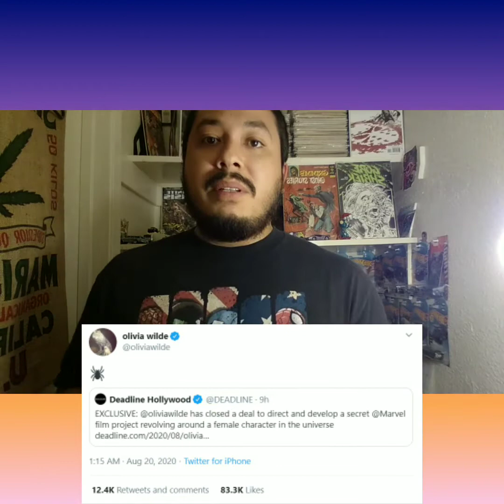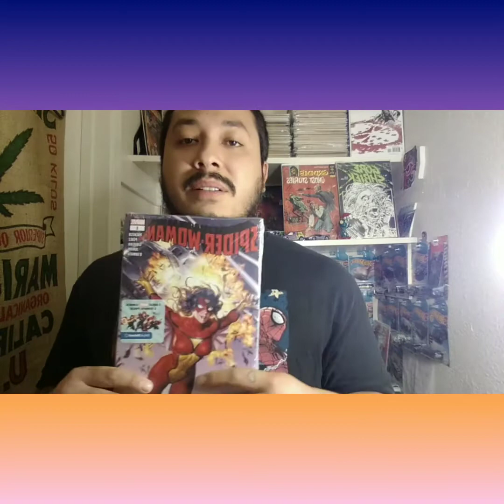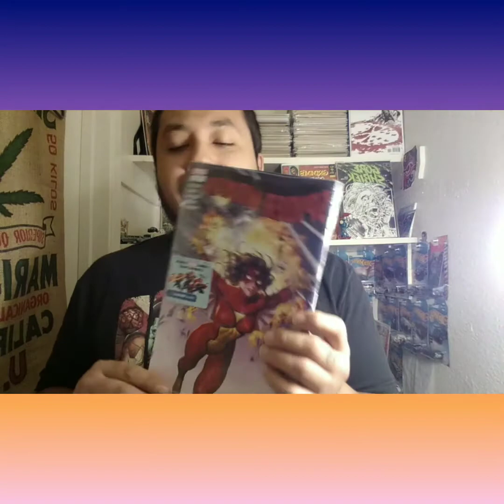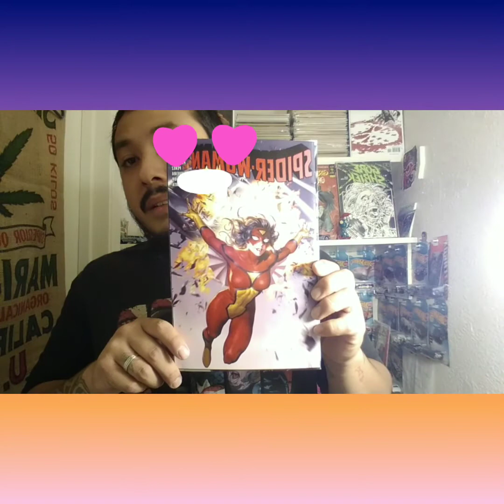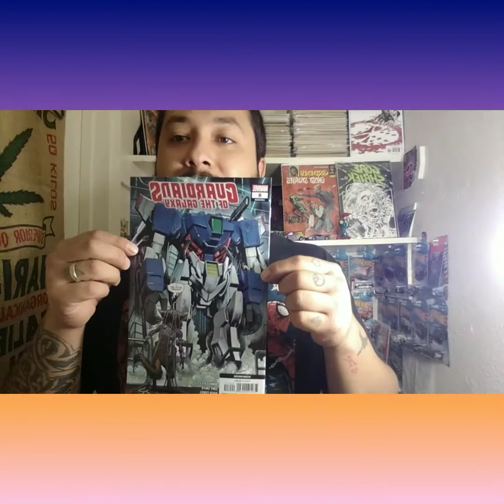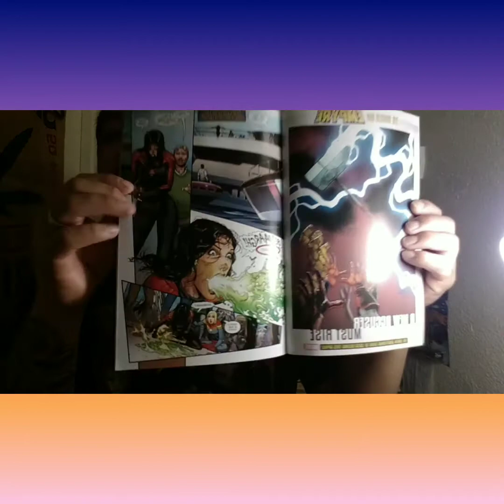Stacy-Gwen Or Spider-Woman (Episode 14)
Who's else is exited  for the upcoming  Spider-Woman movie.